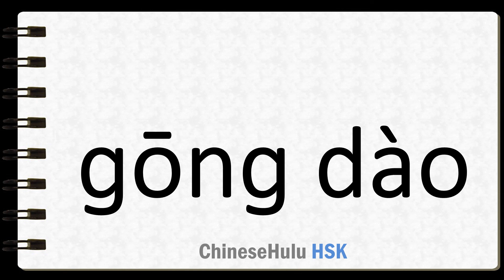How to Say equitable in HSK Chinese